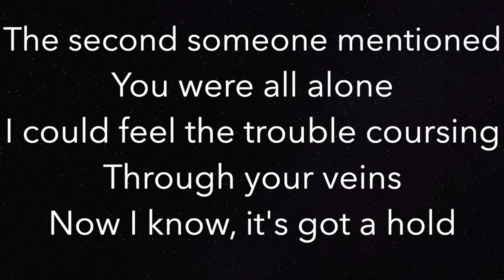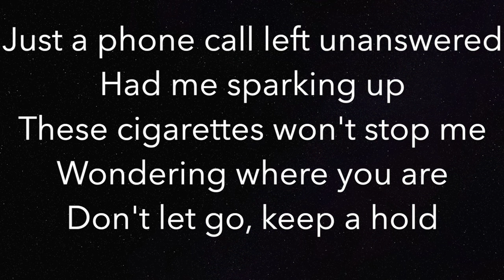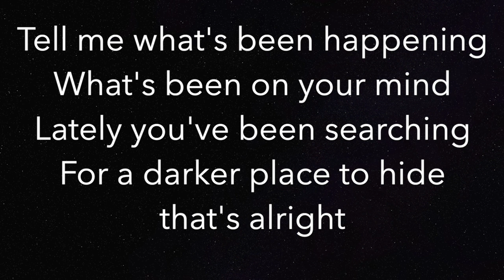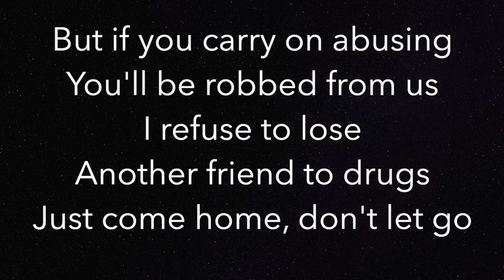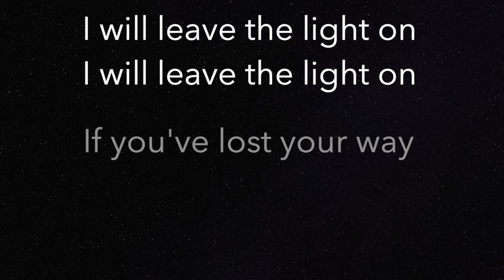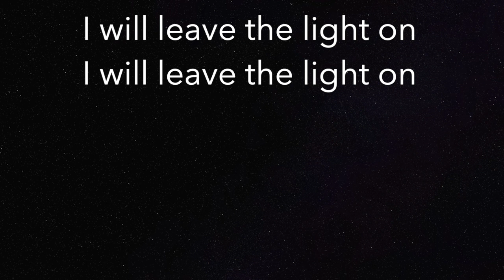Leave A Light On - Tom Walker - PK Instrumental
Piano Karaoke Instrumental for “Leave A Light On” by Tom Walker